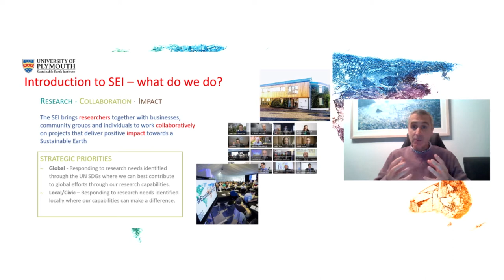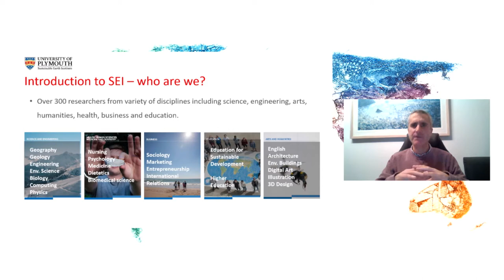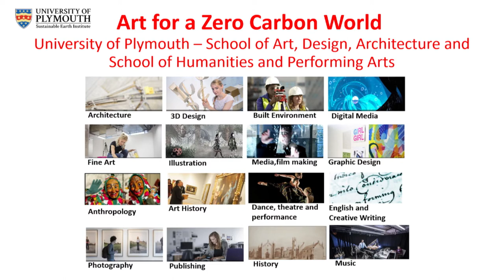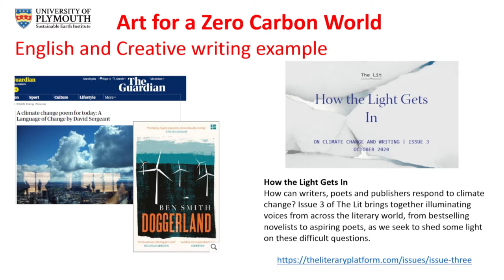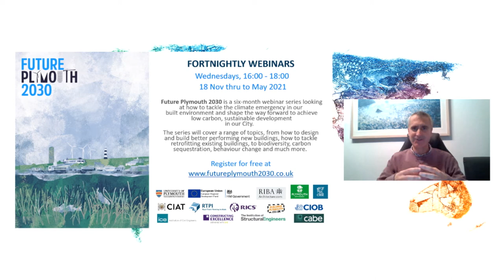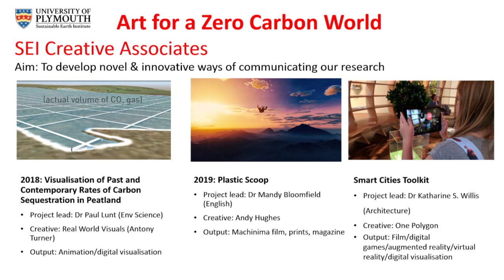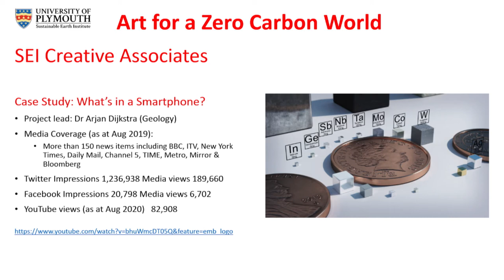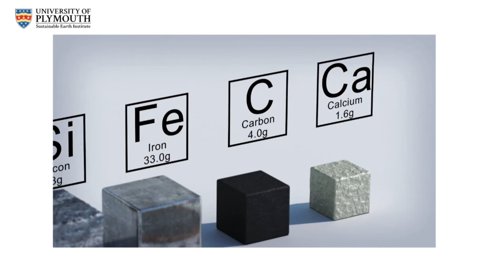Mission Possible Event | Paul Hardman, Deputy Director Low Carbon Devon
Join Paul Hardman, Manager of the Sustainable Earth Institute and Deputy Director of Low Carbon Devon, as he explains more about the project and how to get involved.